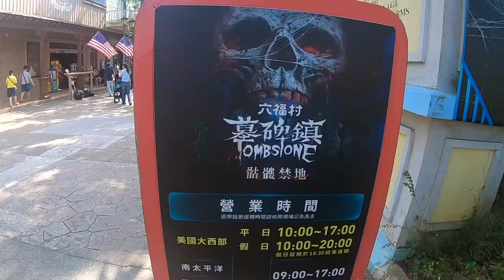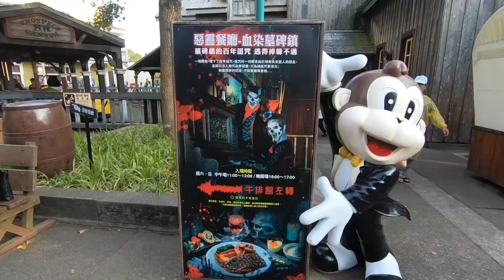來墓碑鎮與骷顱喪屍過萬聖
今年萬聖節去六福村墓碑鎮玩，超期待的喪屍遊行還有餐廳表演秀，國小戶外教學的回憶全部都湧現出來了，小時候留下陰影的大怒神還有每次都排好久但好好玩的火山歷險，跟第一次終於有時間到動物園去晃晃（開心）。